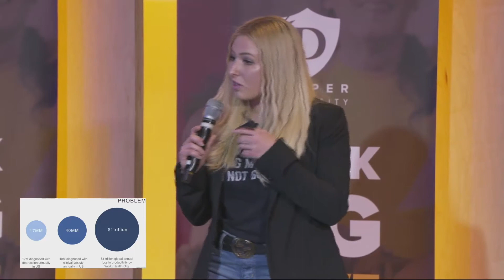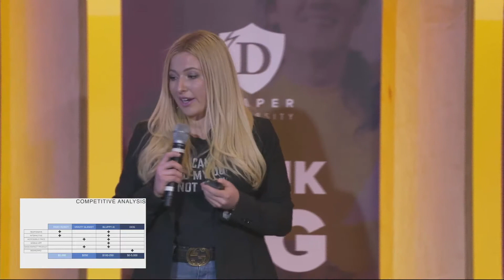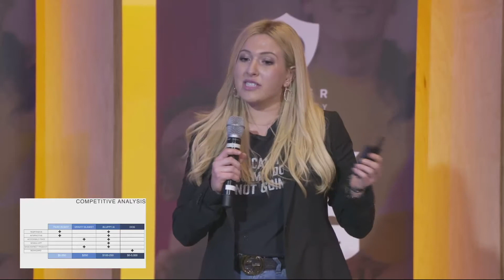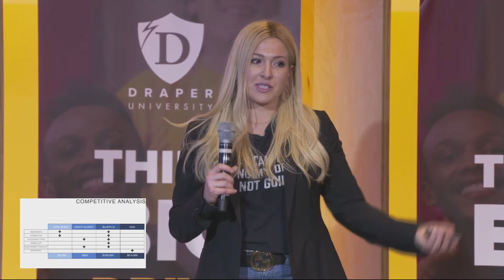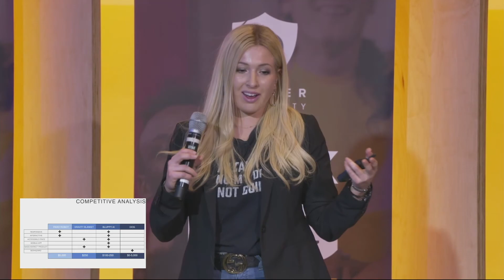Bluppy AI - Fall 2019 Pitch Day @ Draper University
Bluppy AI is an animated responsive weighted blanket integrating an app and AI for improved mental health.

Apply to Draper University now!

About Draper University
Located in Silicon Valley, Draper University of Heroes is the brainchild of free-spirited venture capitalist Tim Draper, aka "The Riskmaster" and Co-Founder of Draper Fisher Jurvetson Venture Fund. Draper University is an immersive residential and online program for the brightest entrepreneurs from around the world. The school was built because the world needs more heroes.

This video is not a general solicitation for funds to online viewers and is produced for educational and personal purposes only.